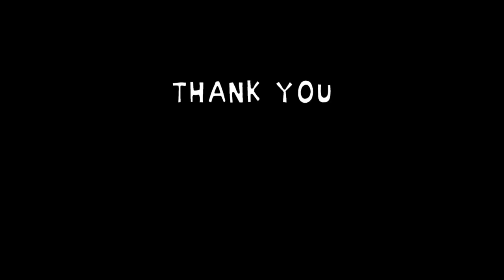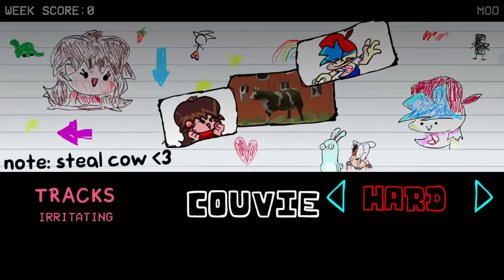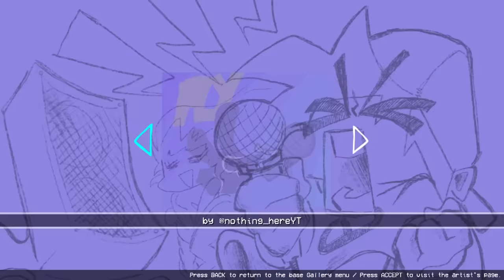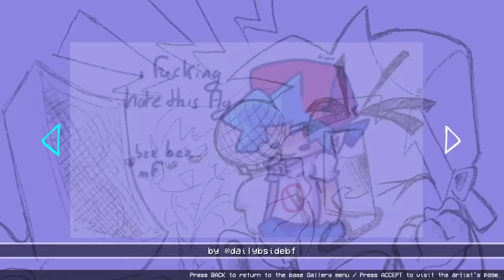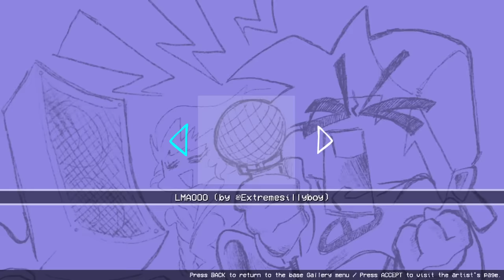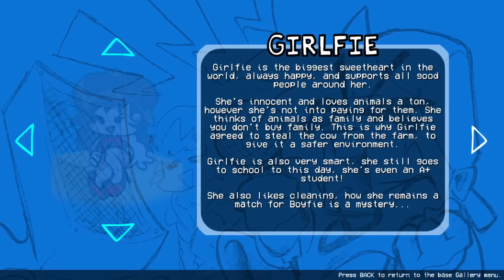VS Fly v1.5 - Full Showcase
Gameplay footage by @manofsomething17